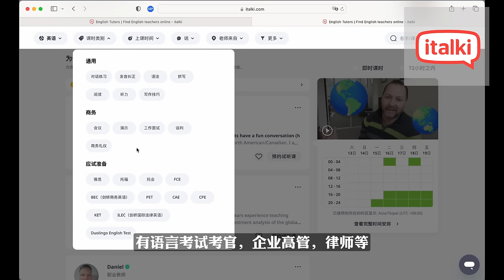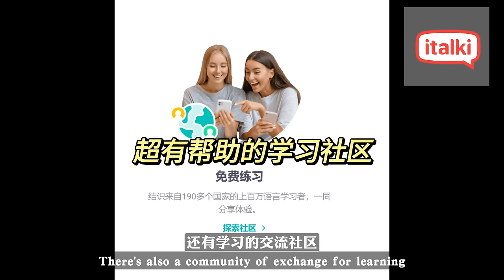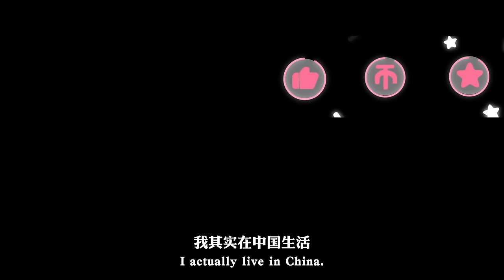马来西亚高端人才，为何想来中国就业？采访大学博士(内容绝对精彩！) EP04在安徽芜湖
担心到陌生的国家留学不适应，没办法融入语言环境？别怕，马上打开italki~帮助你走出困境～点击下方👇link

再次感谢李老师&陈老师抽空录制，和我们热情分享～希望他们的人生继续开挂～
大家不要忘了多夸夸嘉宾✨都是优秀的人才～喜欢这个系列不要忘记帮我们多多推广share出去嘞～我们下集见～

（哔哩哔哩：安可与麦思）